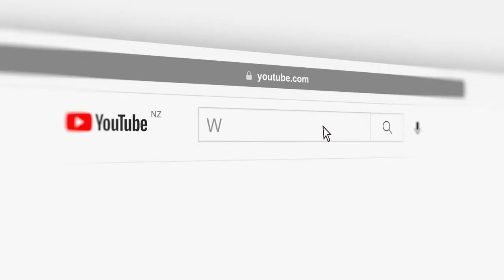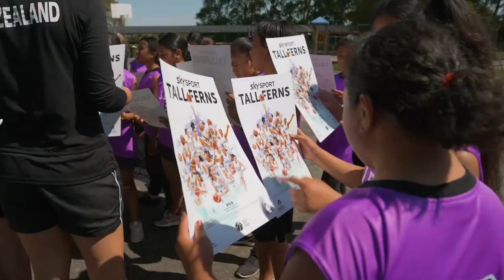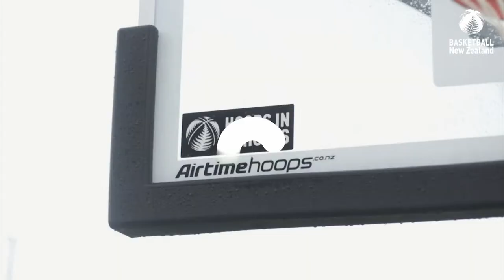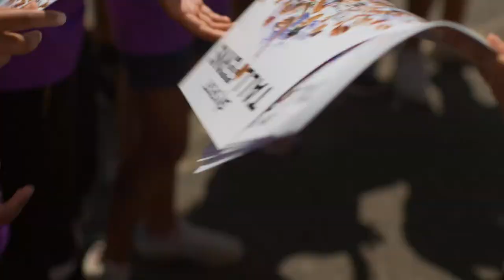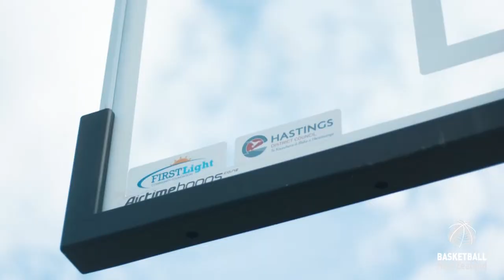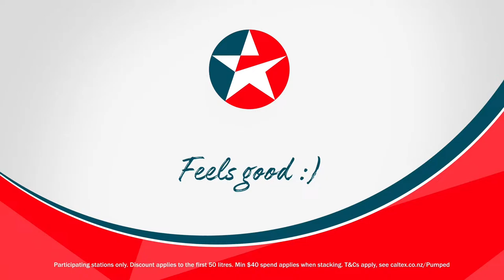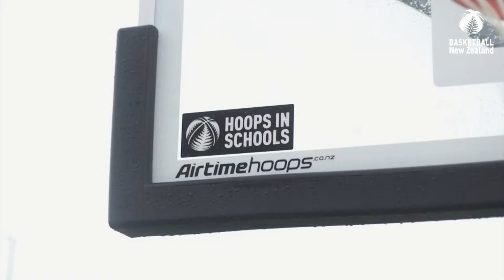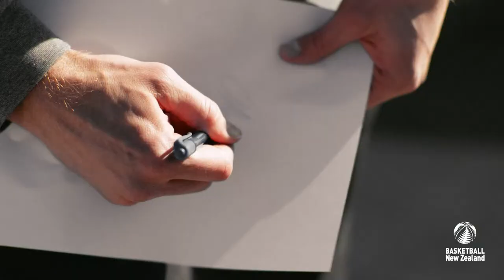Court 2 Day 1 | 2024 NZSS 3x3 Basketball Championships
Watch Court 2 on Saturday 13th April live from Akau Tangi Sports Centre, Wellington.